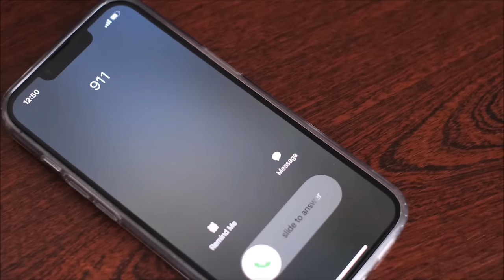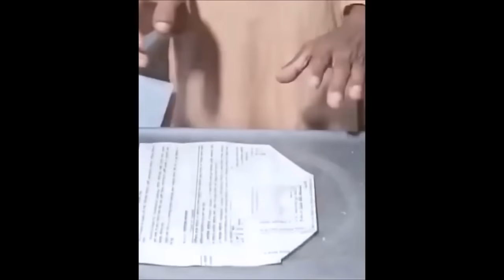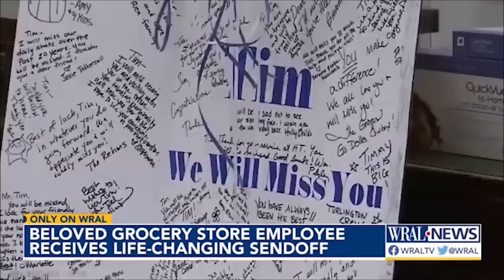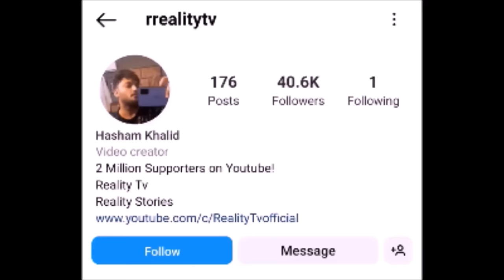2 Deleted Videos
These are the 2 videos that i Deleted for some reason.